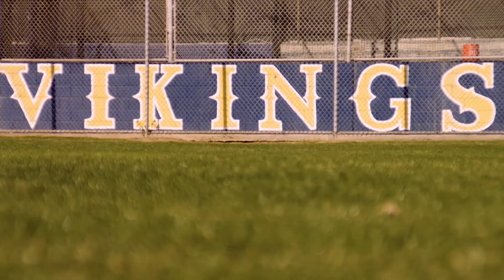VIKES - Trailer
Thorvald's a typical high school kid finding his way and trying to get the attention of the girl he like Ida. Taking a cue from Ida's campaign to ban a competing school's football team’s mascot, the Redskins, Thorvald initiates an effort to change their own school's mascot, the Viking, to something less offensive to Scandinavians like him. He teams up with an elusive community organizer, a mischievously alert neighborhood kid and Ida to ban the Viking Mascot.